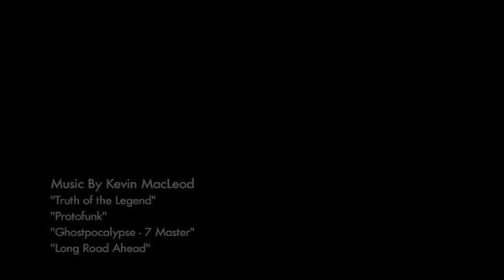ジャパンカップ2010【シクロチャンネル】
2010年10月24日、栃木県の宇都宮市森林公園で開催されたアジア最高峰のワンデーレース「ジャパンカップ」。ツール・ド・フランスなど世界のトップレースで活躍する選手たちが多数集結したこの日、約７万ともいわれる観衆の最大の期待は新城幸也をはじめとする日本勢の躍進。しかし、本場欧州で活躍するトップ選手たちの実力はやはり、予想以上に厚いものだった･･･。